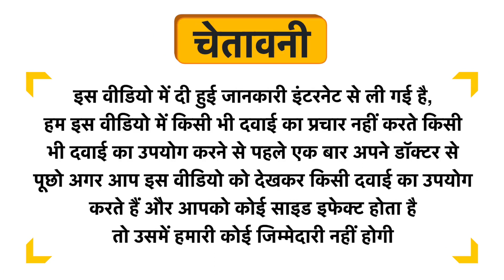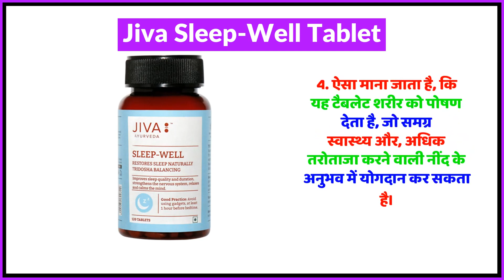Jiva Sleep-Well Tablet Uses in Hindi | Side Effects | Review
Jiva Sleep-Well Tablet Uses in Hindi | Benefits | Side Effects | Dose